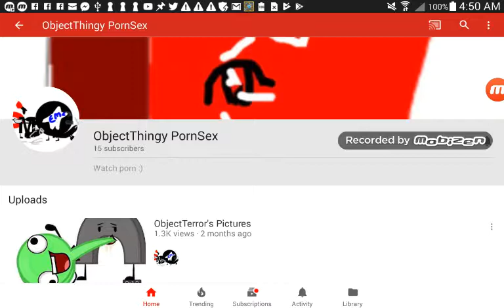I unsubscribe ObjectThingy PornSex